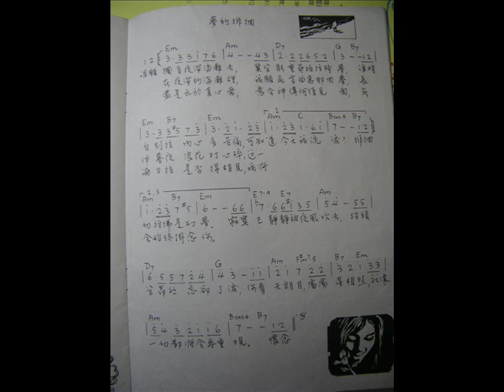陳秋霞 夢的徘徊 Wander of Dream 1979 (audio only)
夢的徘徊
誰願獨自夜深海灘去 冀望能重尋找往時夢
誰明白別後內心多苦痛 可知道今天我流淚

徘徊在夜深海灘裡 我願無言愛戀那回夢
長伴於暮夜浪花打心碎 這一切彷彿是幻夢

寂寞已靜靜被夜風吹去 抬頭望昂然忘卻了淚
你看天朗月處處星相照 就像一切都將會再現

懷念盡是出於真心愛 意會神傳何須見面
無論日後是否得相見 我將會始終掛念你

向雪懷 詞/陳秋霞 曲